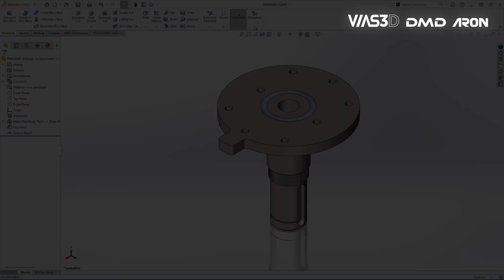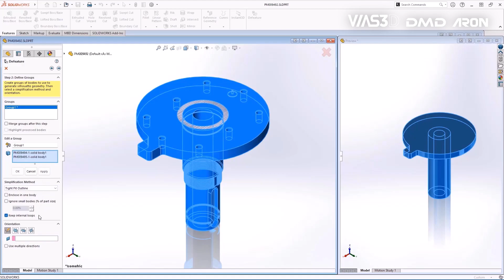3. Método de defeature de silueta para piezas | DMD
¡Simplifica modelos 3D y remueve detalles sin afectar la función principal de la pieza!

Esta nueva mejora Quantum2025, es ideal para mejorar el rendimiento en simulaciones y visualizaciones reduciendo la carga sin dañar la integridad del diseño.